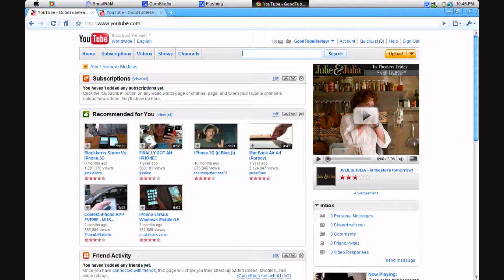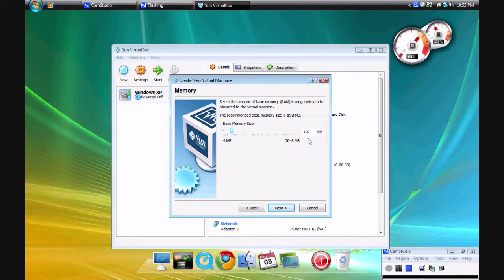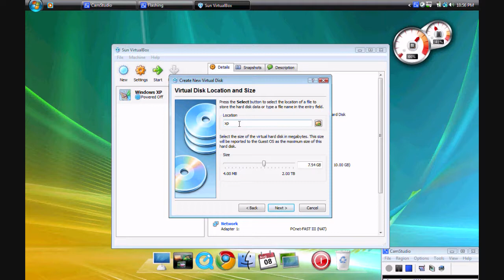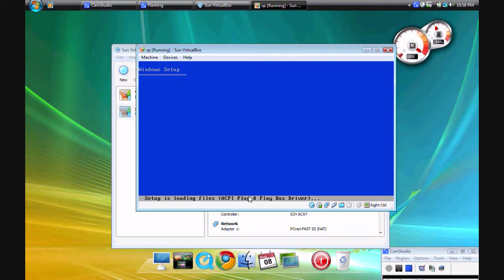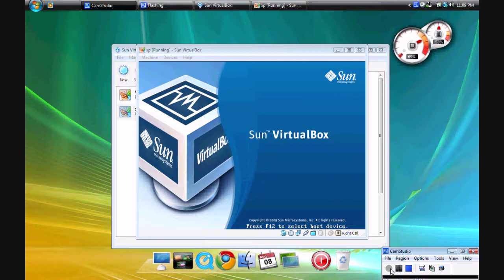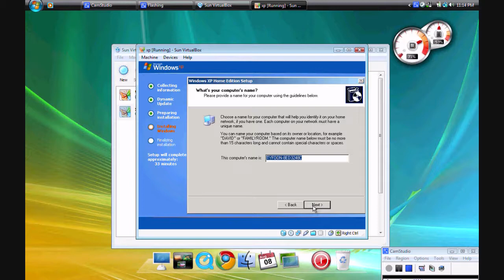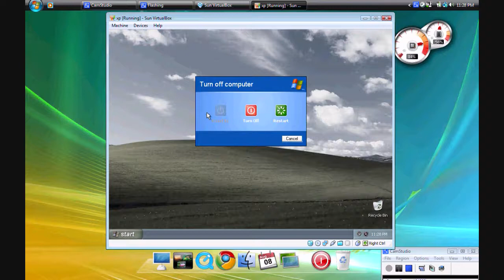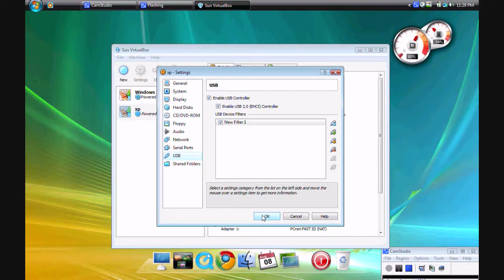NEW how to use virtual box tutorial